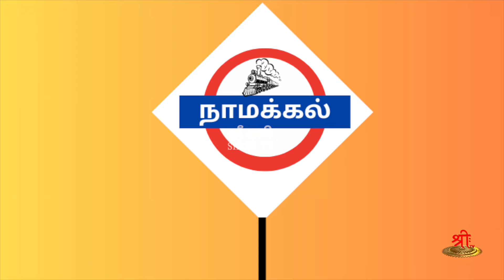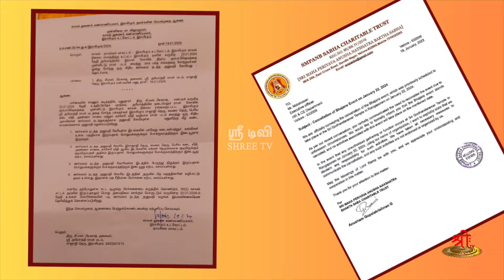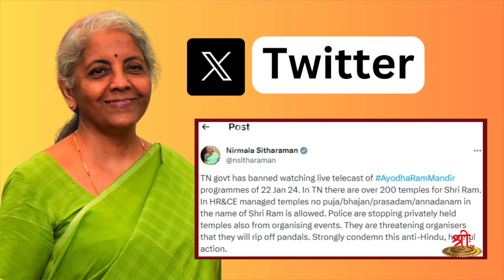இராமர் கோயில் பிராண பிரதிஷ்டை நேரலைக்கு தடை - அம்பலமாகும் திராவிட மாடலின் பித்தலாட்டம்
உலகமே ஆவலுடன் எதிர்பார்த்திருக்கும் அயோத்தியாவில் இராமர் பிராண பிரதிஷ்டை நிகழ்வை தமிழகத்தில்  நேரலையாக காண கோயில்களிலும், தனியார் இடங்களிலும் பக்தர்கள் காண ஏற்பாடு செய்யப்பட்டிருக்கும் நிலையில் ஆளும் ஹிந்து விரோத திராவிட மாடல் அரசு நேரிடையாகவும், மறைமுகவும் பல அழுத்தங்கள் தந்து நிகழ்ச்சியை தடுக்கச் செய்வதை தோலுரிக்கிறது இந்தக் காணொளி.

தேசியத்தையும், தெய்வீகத்தையும் பேணிக் காக்க ஸ்ரீடிவிக்கு உதவுங்கள்:

Name: Shree Media Services
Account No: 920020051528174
Bank Name: Axis Bank
IFSC Code: UTIB0001714
Branch: West Mambalam